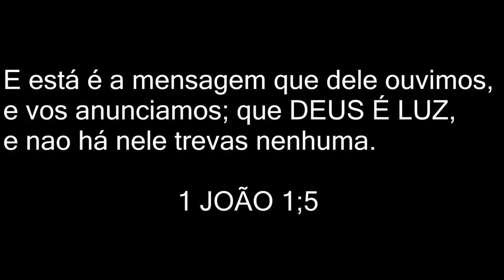Cronograma Capilar da Widi Care P/ Cabelos Secos /Andréa Monteiro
Compre as máscaras da widi care na loja clube dos fios;

Gostou já se inscreve, curte e comenta ok bjs.

0:01 inscreva-se no canal ;-)
0:05 e ative o sino

AOSS1985

Câmera profissional: Canon T3i
Editor Vídeo: Sony Vegas pro14
Profissão: Cabeleireira Youtuber e Blogueira